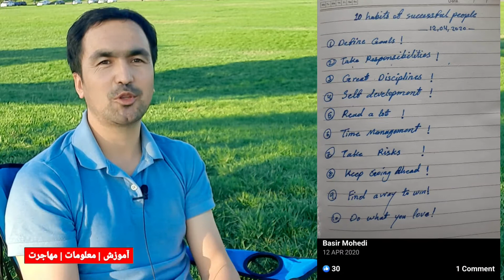پلان زندگی تان چیست؟ آیا میخواهید 10 برابر دیگران موفق باشید؟ What r ur plans? Do u hv written pln?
پلان زندگی تان چیست؟
آیا میخواهید 10 برابر دیگران موفق باشید؟
تحقیقات نشان داده کسانی که پلان دارند، ده برابر کسانی که پلان ندارند موفق هستند. من در زندگی ام ده ها بار پلان نوشتم و صدها بار شکست خوردم، ولی هرگز متوقف نشدم.
در این ویدیو در مورد اهمیت پلان و پلانهای شخصی در زندگی خودم را برای شما قصه کرده ام. آنرا ببینید و میدوارم برای شما مفید واقع شود.
What are your plans? Do you have written plan?